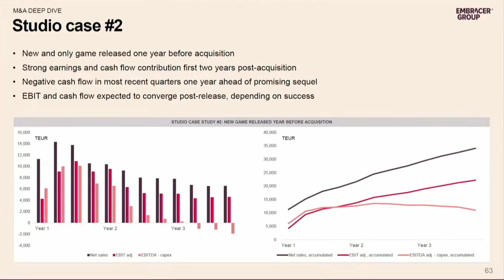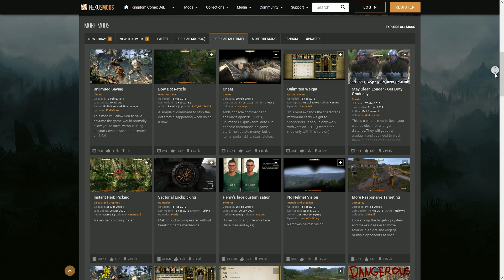Kingdom Come: Deliverance Review - Still Worth Playing in 2023?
Kingdom Come: Deliverance - 2023 Review: How well does it hold up 5 years after its release and what could they improve in Kingdom Come 2?